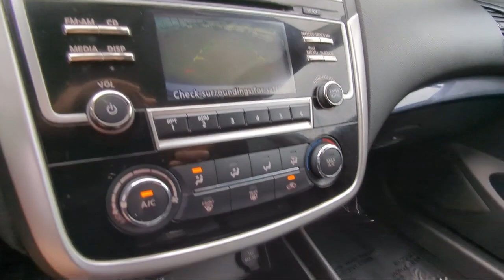2018 Nissan Altima 2.5 SR Sedan San Diego Carlsbad National City Chula Vista Alpine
2018 Nissan Altima 2.5 SR Sedan Stock Number: 231245 Vin:1N4AL3AP3JC124293.

327 El Cajon Blvd.